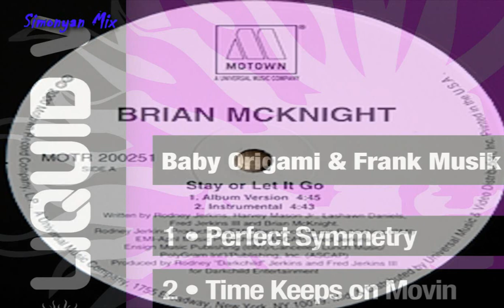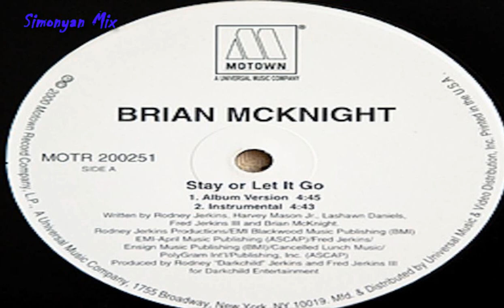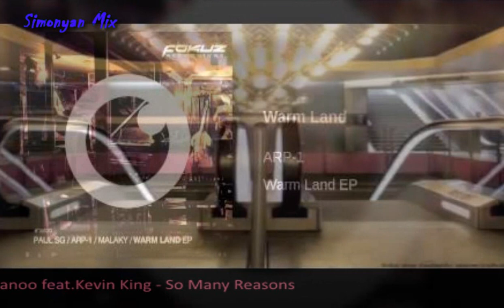Liquid Funk | Liquid Piano | Drum & Bass - Mix By SMP ''Piano Power'' vol.66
Special Mix Of Piano Themes DNB
The Powerful Drum'n'Bass & Liquid Funk  Mixes By SMP.
♪♪♪♪Mix By SMP vol.66 Enjoy This!
♫ ♫ ♫ ♫ ♫ ♫ ♫ 💎💎💎💎💎💎Special Mix #66 💎💎💎💎💎 All Genres On One Page Music Mix - Simonyan Mikhail Production -SMP
Good Choice For You!)